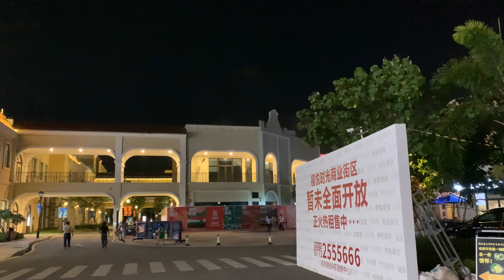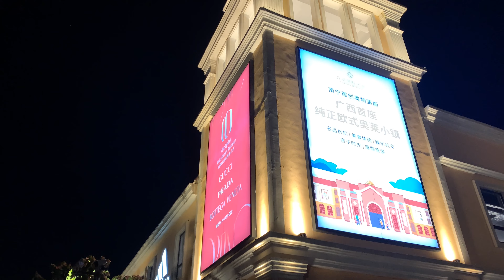satisfying video | Walking tour of Chinese cities ｜Hiking in a Chinese ｜Travel Diary Video｜vlogs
Traveling all over China's cities, recording the faces and customs of each city 走遍中國城市，記錄每一個城市的面貌面容，人情風俗。